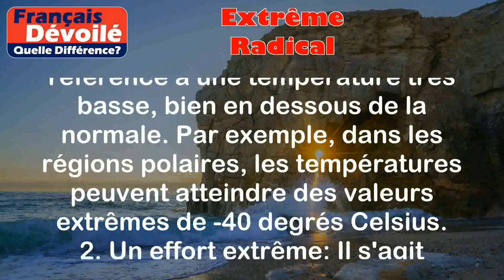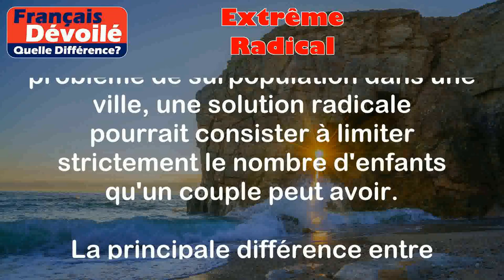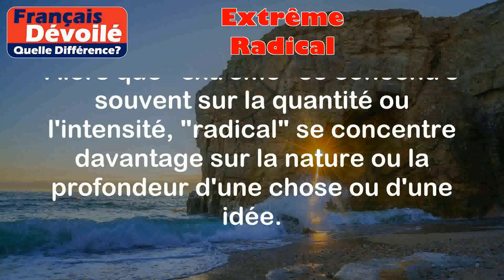Extrême et Radical (Quelle Diff.)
Extrême:
L'adjectif "extrême" est utilisé pour décrire quelque chose qui est situé à l'opposé ou à l'extrémité d'une échelle, souvent de manière excessive ou intense.

Exemples :
1. Un froid extrême : Cela fait référence à une température très basse, bien en dessous de la normale. Par exemple, dans les régions polaires, les températures peuvent atteindre des valeurs extrêmes de -40 degrés Celsius.
2. Un effort extrême : Il s'agit d'un effort intense ou maximal déployé pour accomplir une tâche ou atteindre un objectif. Par exemple, un athlète qui se pousse au maximum de ses capacités physiques lors d'une compétition fait preuve d'un effort extrême.

Radical:
Le terme "radical" peut être utilisé pour décrire quelque chose qui est fondamental, profond ou radical dans sa nature ou ses conséquences.

Exemples :
1. Un changement radical : Il s'agit d'un changement complet ou drastique dans une situation, une attitude ou une perspective. Par exemple, une personne qui décide de quitter son emploi stable pour poursuivre une carrière complètement différente fait un changement radical.
2. Une solution radicale : Cela fait référence à une solution qui traite la cause fondamentale ou profonde d'un problème, plutôt que de traiter simplement les symptômes. Par exemple, pour résoudre un problème de surpopulation dans une ville, une solution radicale pourrait consister à limiter strictement le nombre d'enfants qu'un couple peut avoir.

Différence entre les 2 termes :

La principale différence entre "extrême" et "radical" réside dans leur nature. "Extrême" implique quelque chose qui est situé à une extrémité ou qui est excessif/intense, tandis que "radical" fait référence à quelque chose qui est fondamental ou qui apporte des changements drastiques. Alors que "extrême" se concentre souvent sur la quantité ou l'intensité, "radical" se concentre davantage sur la nature ou la profondeur d'une chose ou d'une idée.